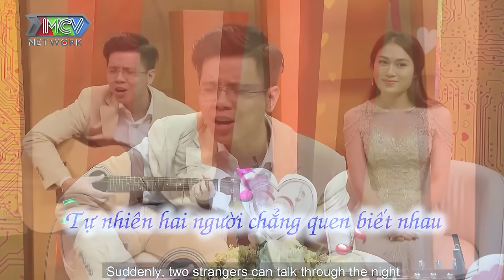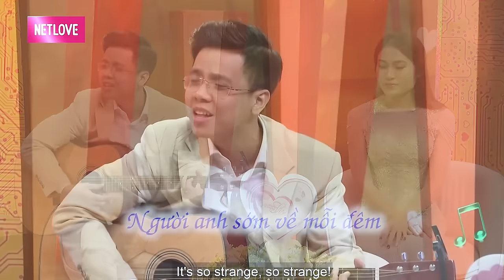Yêu trong sáng suốt 9 năm, đêm tân hôn cặp đôi phải “cầu cứu” gia đình, chuyện vợ chồng hay nhất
shortlink=MCVTYoutube&pid=MCV_YOUTUBE&c=MCV_YOUTUBE